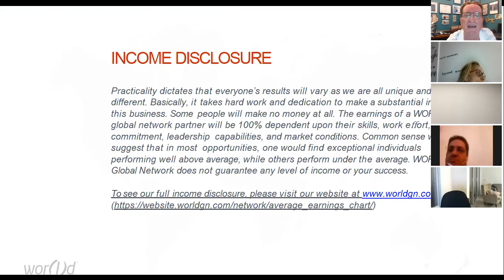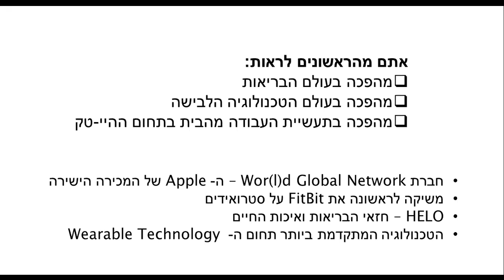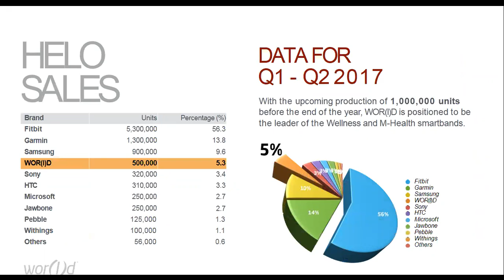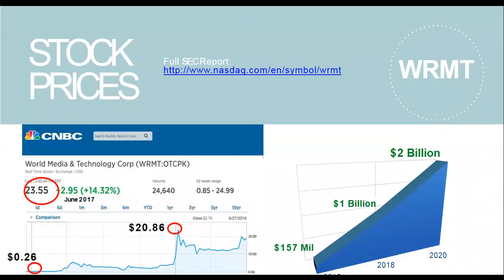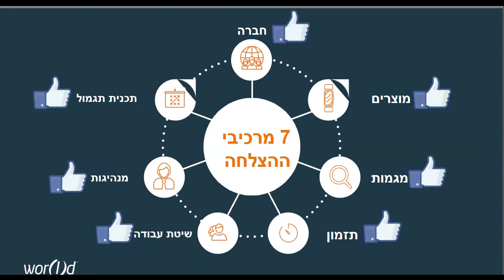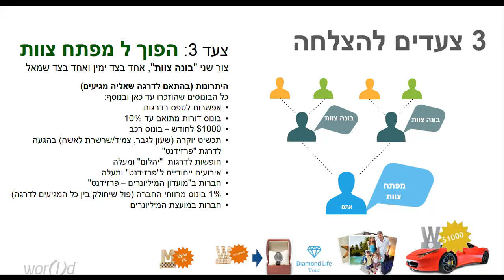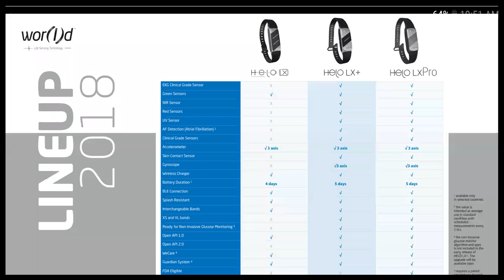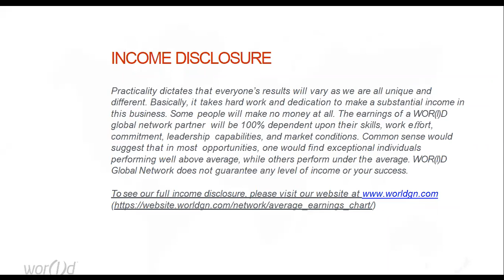וובינר דצמבר 6 2017 עברית